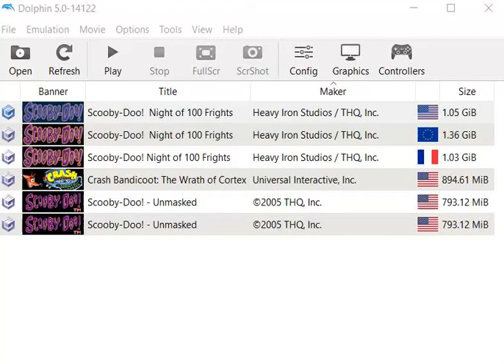How to enable FPS in Dolphin Emulator.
Gamecube Emulator